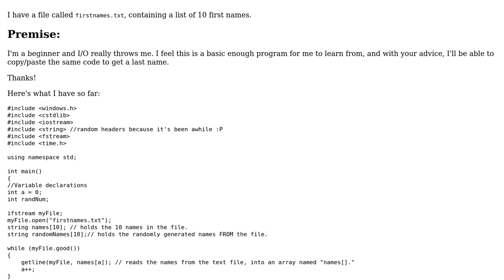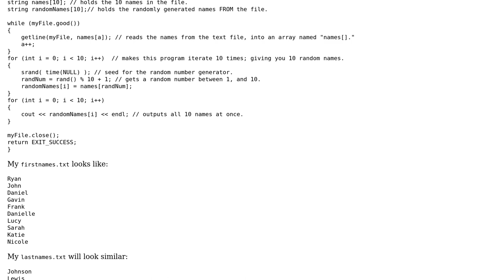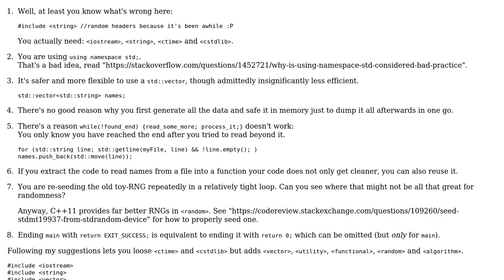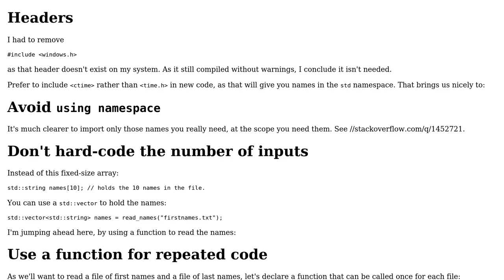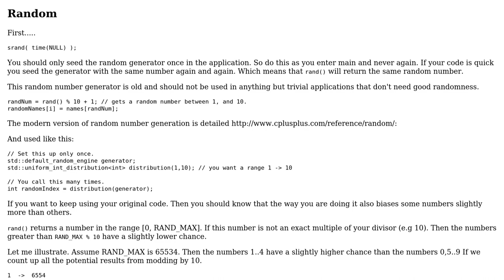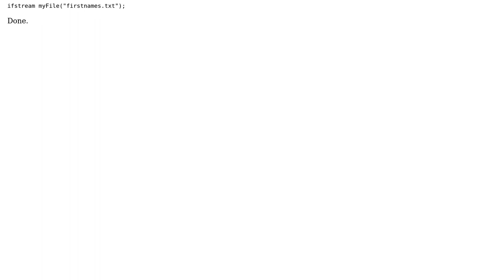Code Review: Randomly pick a first name from a file (4 Solutions!!)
Code Review: Randomly pick a first name from a file

With thanks & praise to God, and with thanks to the many people who have made this project possible! | Content (except music & images) licensed under CC BY-SA | Music | Images & others | With thanks to user user138340 user Toby Speight user RichN user Martin York user Deduplicator and the Stack Exchange Network Trademarks are property of their respective owners. You are responsible for your own actions.